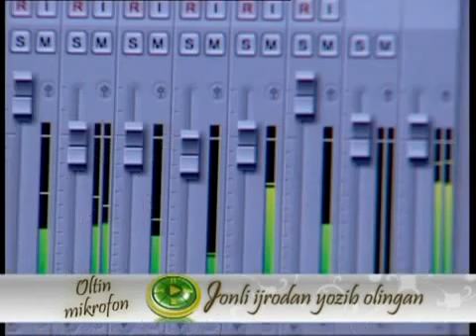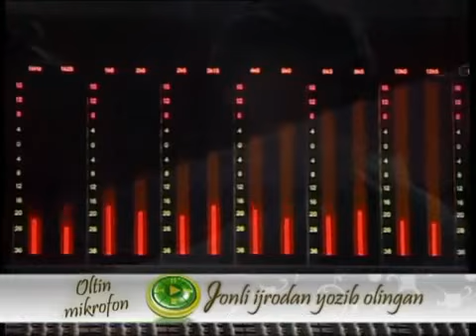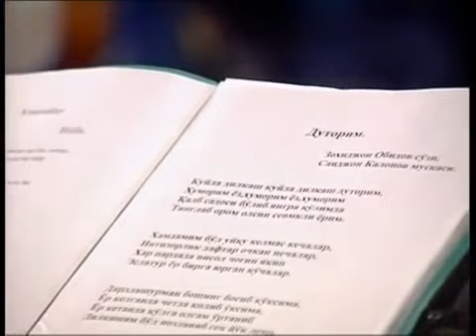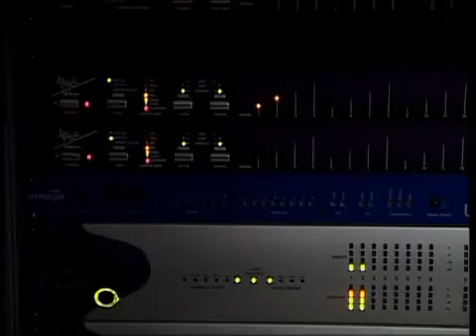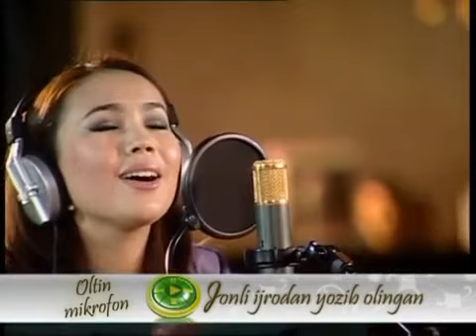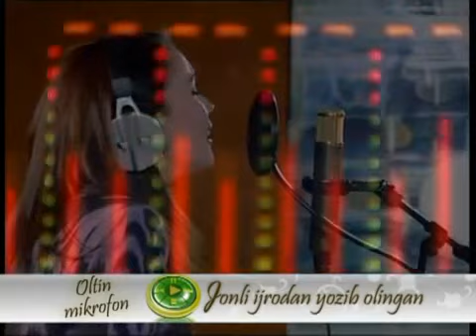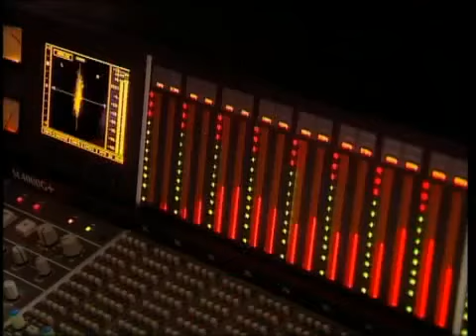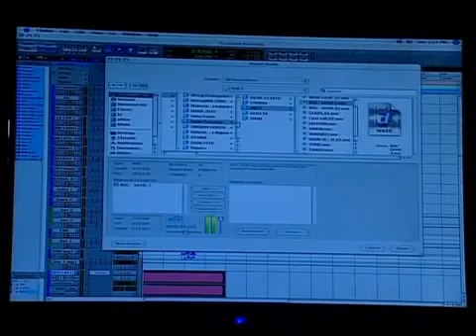Yoshlar telekanali Malika Egamberdiyeva Oltin mikrofon loyihasida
ЖИВЕШЬ И РАБОТАЕШЬ ЗА ГРАНИЦЕЙ? СМОТРИ В ПРЯМОМ ЭФИРЕ ТВ-КАНАЛЫ СВОЕЙ РОДИНЫ
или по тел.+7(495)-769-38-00